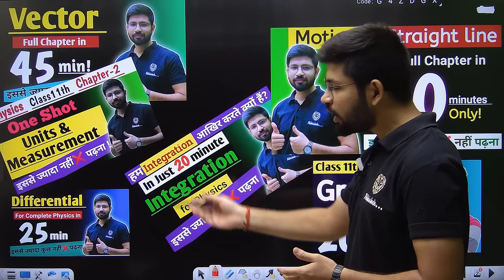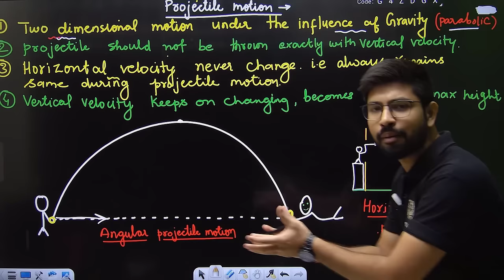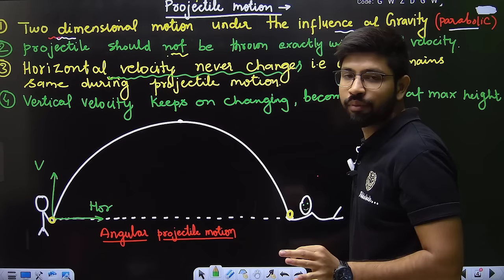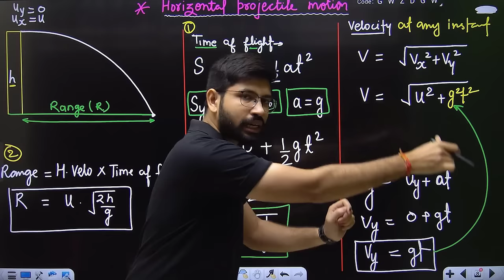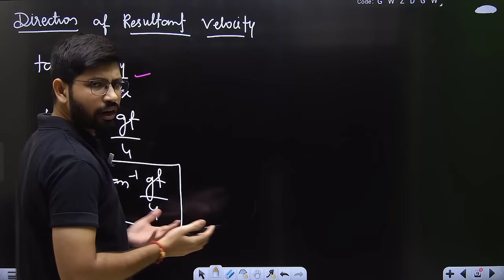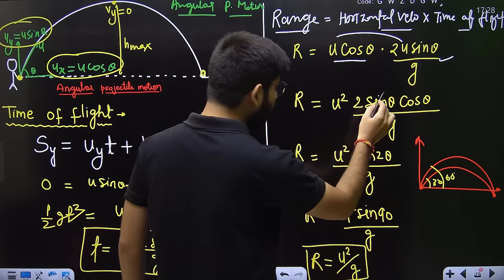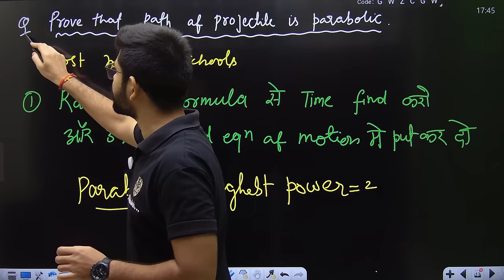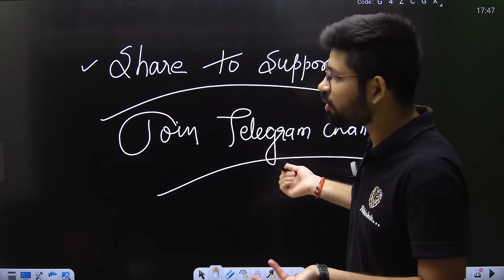Projectile motion Physics Class 11 | Projectile motion One shot | What is Projectile motion JEE NEET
Account no- 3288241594 Central Bank of India Branch Dabra (MP)

Telegram group- Abhishek sahu Sir Physics

KINEMATICS 04 || PROJECTILE MOTION in ONE SHOT || ALL Tricks & Concepts | NEET Physics Crash Course
Projectile Motion part 1 | 11th Physics Chapter 4 Video 14
Projectile Motion | Learn with BYJU'S
JEE Mains: Projectile Motion - Lecture 1 | Class 11 | Unacademy JEE | IIT JEE Physics | Namo Kaul
Projectile Motion - Motion in Two Dimensions for JEE & NEET | Class 11 Physics | Mechanics #11
Introduction to Projectile Motion - Motion in a Plane | Class 11 Physics
Projectile Motion for class 11 | Physics video in HINDI | EduPoint